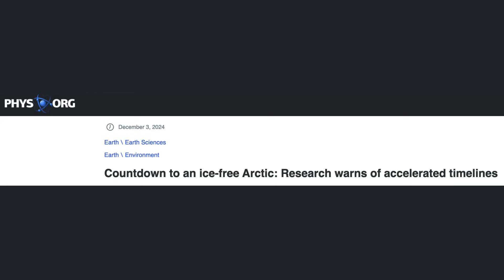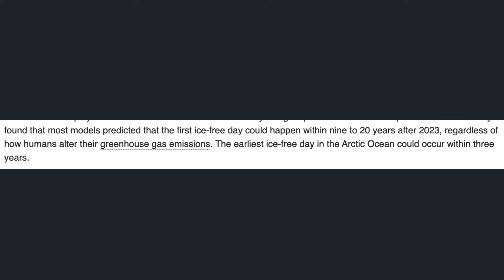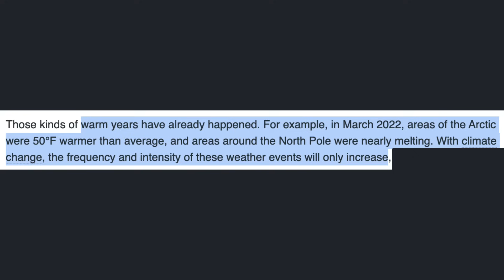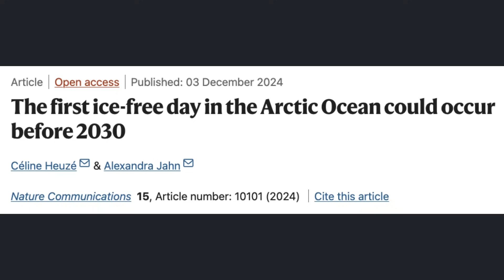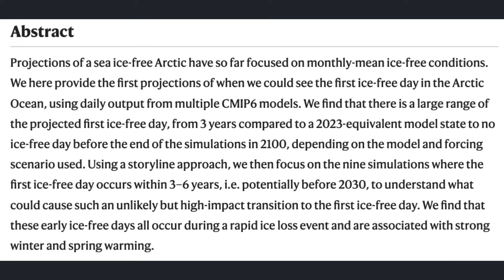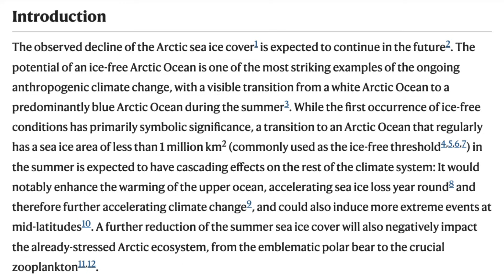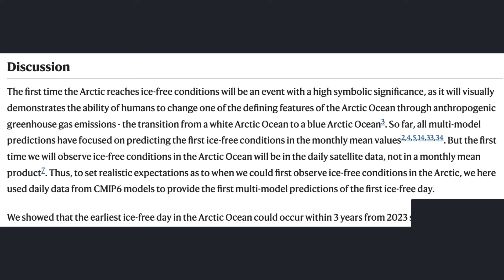Science Snippets: Consequences of an Ice-Free Arctic Ocean